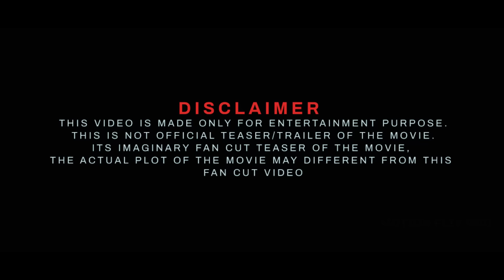FAST X : PART-2 Trailer 2024 | Fast & Furious 11(Universal Studios) Jason Momoa Vin Diesel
Softwares used : Filmora 11 ,Adobe Premiere Pro , Adobe Photoshop.
Edited By: Manu Jackson
Location: India